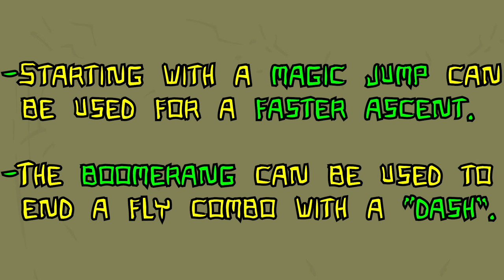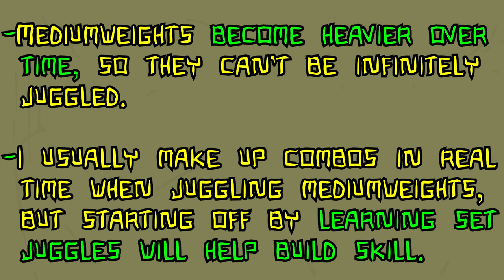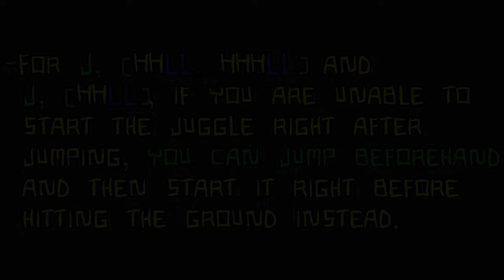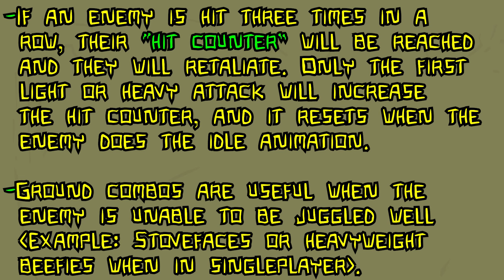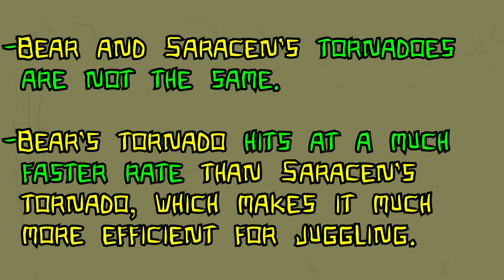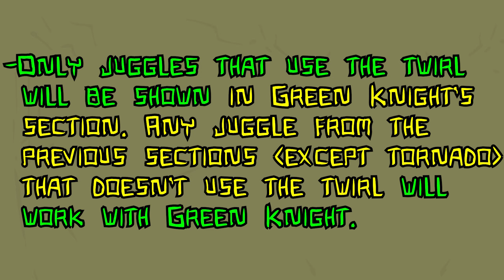Castle Crashers - Ultimate Juggling Guide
Every useful juggle shown in one video.

Timestamps:
0:00 - Important Tips
1:01 - Flying
1:40 - Lightweight
3:35 - Mediumweight
4:26 - Heavyweight
5:30 - Beefy (Lightweight)
5:56 - Necromancer
6:16 - Ground Combos
7:52 - Tornado (Lightweight)
8:21 - Tornado (Mediumweight)
8:59 - Tornado (Heavyweight)
9:10 - Tornado (Ground)
9:39 - Flying (Green Knight)
9:58 - Lightweight (Green Knight)
10:32 - Mediumweight (Green Knight)
11:02 - Co-op (Lightweight)
11:46 - Co-op (Mediumweight)
13:01 - Co-op (Heavyweight)
13:45 - Co-op (Lightweight Beefy)
14:09 - Co-op (Heavyweight Beefy)
14:32 - Co-op (Elite Conehead)
14:54 - Co-op (Stoveface)
15:11 - Co-op (Ground Combos)